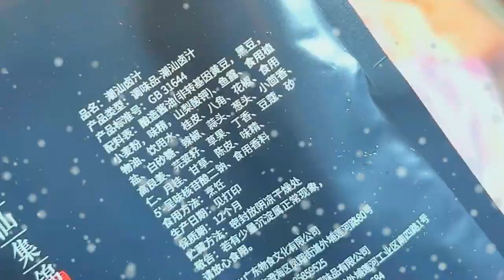The zero fail sauce beef is super fragrant when paired with Chaoshan brine It’s simple to make and